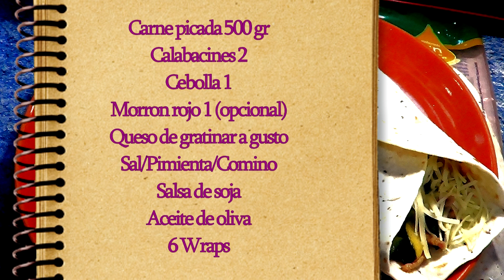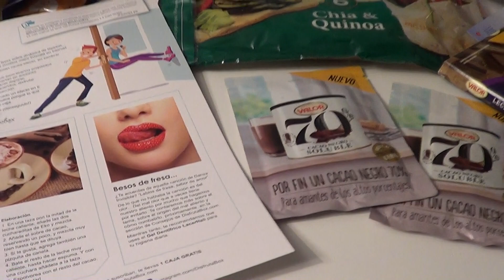WrapS de Carne🥩 y cebolla🥬 CON 🥒 chia y Quinoa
Disfrutabox
Pide tu caja con el Codigo promocional: PASOAPASO

Hoy unos Wraps de carno, con cebolla y calabacin, con queso y envueltos en wraps con chia y quinoa, super ricos!!

Y ya sabes, si te gusta,,,DALE AL LIKE

🍓🍒🍊🍋🍍🍇🍓🍒🍊🍋❤️ ¡Me gusta y comparte! Porque tu apoyo :) es la mejor manera de hacer crecer mi canal de Youtube, también me animará a seguir creando videos de mayor calidad y belleza. ¡MUCHISIMAS GRACIAS! ❤️ ❤️❤️

PARA APOYAR EL CANAL COCINANDO PASO A PASO

GRACIAS ;)

COMPARTE Y SUSCRIBETE para ver los nuevos videos que van saliendo cada semana, Comenta, Dale al Me gusta, LIKE :) Y sugiere recetas que te gustaria ver en Cocinando Paso a Paso.

Instagram  Cocinandopap